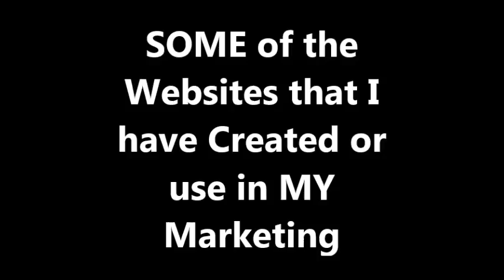MY Websites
These are some of the Websites that I created or use for MY Marketing!!